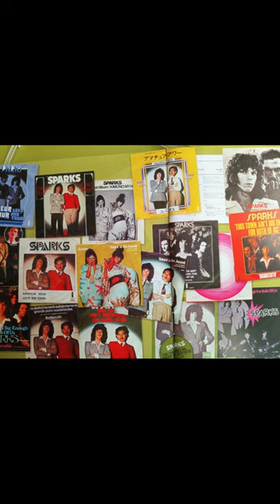Classic Rock Sparks Kimono My House#shorts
About the third studio album by American rock band Sparks remastered